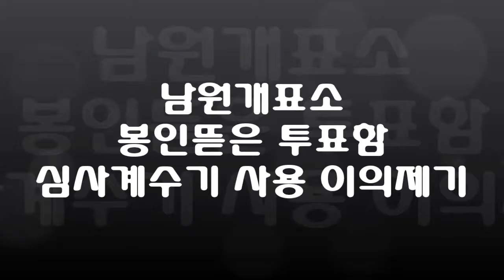남원개표소 (심사계수기사용 이의제기, 봉인뜯은 투표함)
제20대 국회의원선거무효소송에 참여하실 분을 아래와 같이 모십니다!
☆ 전자개표기 혼표 포착 보고 (20대 총선 서초구개표 최성년 참관 후기) **필독**
[20대 총선부정선거][전산조작증거확보]강동원지역구, 전산조작 증거드러나다!
강동원 후보 지역은 선관위 개표율 81.97%때 득표율 합은 99.97%이고 네이버 득표율 합은 101%나오는 기현상이 발생하였음
[20대 국회의원 총선]부정선거 증거가 쏟아지고 있다!(종합)